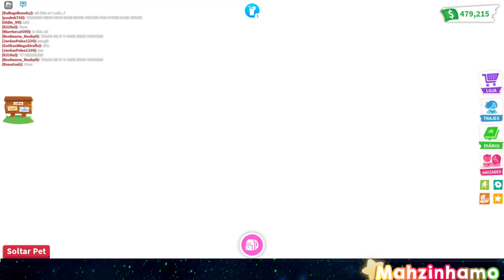CONFIRMADO! OS NOVOS CÓDIGOS 2023 NO ADOPT ME ROBLOX CORRE VER! GANHE MUITA COISA GRÁTIS!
BRINCADEIRA EM ANDAMENTO DE UM PARROT FR E UM BEMCÓRNIO FR
 SE INSCREVER NOS MEUS CANAiS   @mah   @mahzinhamo

➡️ SEGUIR NO ROBLOX :➡️
➡️ mahzinhamo
➡️ fada1992
➡️ gracocris
➡️ lanaoficial2020

DAQUI PRA BAIXO N É OBRIGATÓRIO FAZER MAS SE FIZER TERÁ CHANCE EM DOBRO DE GANHAR OS PETS!

Link das NOVAS BLUSINHAS! 5 ROBUX CADA

CANAIS QUE EU RECOMENDO MUITO
@ViniBloxx  @Zukitazuzu  @Heybibi00  @Nuvenzinha2 @TomiokaSanSDM  @Giovannaqueseguesuavida  @marianablox697SDM  @Butterfly.Butterfly  @emillysdm  @Opadifferent  @Tathy Gamer @GabiGamerYTT  @hamsterblox3675  @nickSDMoficial